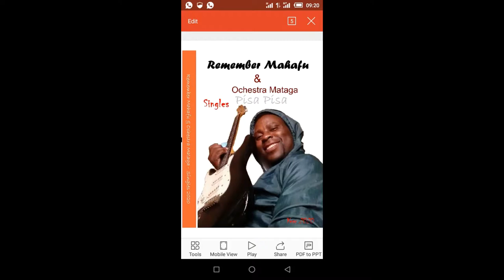Remember Mahafu & Orchestra Mataga .......Botswana